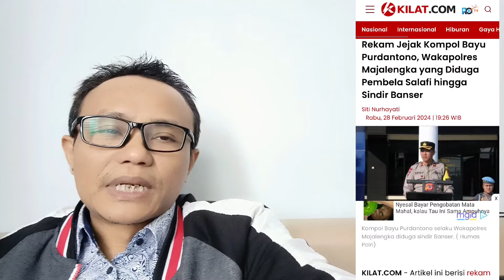VIRAL 🔴 WAKAPOLRES MAJALENGKA SIAP UNDANG USTADZ SALAFI JIKA DIRINYA MENJADI KAPOLRES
dan tempo.co